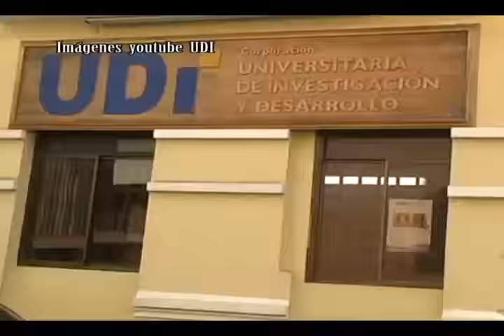estudiante de la UDI a estudiar a Perú